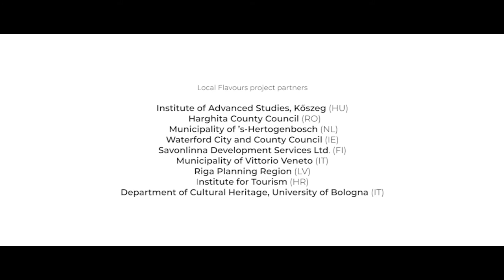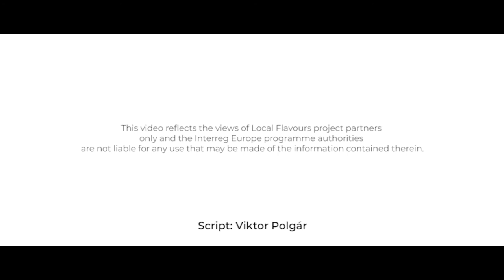Local Flavours - Video Promotion with Hungarian subtitle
Az európai kis- és középméretű városok és földrajzi környezetük összefogása ma különösen fontos. E városok önmagukban nem képesek hatékonyan kihasználni erőforrásaikat a mai globális világban. Ismerniük kell örökségüket, értékeiket, látniuk kell közös múltjukat és jelenüket, és mindezt be kell építeniük a jövőjükbe. Közösségüknek és önmaguknak a legtöbbet meglévő értékeik gondozásával, a legszélesebb értelemben vett kultúrájukkal tudják adni.

A Local Flavours Interrreg projekt Európa nyolc régiójának kis- és középvárosairól szól: a megújulás és útkeresés öröméről és kihívásairól, az együttműködés új szellemének kibontakozásáról, a kulturális, természeti és építészeti örökség újszerű bemutatásáról. Ismét felfedezik településüket, kultiválják közös értékeiket. A résztvevő régiók sajátosságai ugyan merőben eltérnek egymástól, ám a különbségek ellenére mégis közös fontos emberi, társadalmi értékeket közvetítenek.

Ez az értékteremtő tevékenység éppoly érdekes lehet a látogató számára, mint egy néhány sokévszázados építmény, vagy egy régen volt csata helyszíne. A Local Flavours projekt végső soron azt mutatja be, hogy a kultúra nem luxus, hanem élet-halál kérdése – és minden hétköznapon művelni kell. Ennek szellemében készítettük el a most bemutatott kisfilmet.
Cooperation between Europe's small and medium-sized towns and their geographic environment is particularly important today. These towns alone cannot make efficient use of their resources in today’s globalized world. They need to recognize their heritage, their values, be aware of their common past and present, and incorporate them all into their future. They can offer the most to their community and themselves by caring for their existing values, and their all-encompassing culture.
The Local Flavors Interreg project is about small and medium-sized cities in eight European regions: it is about the joy and challenges of renewal and of finding new paths, the unfolding of a new spirit of cooperation, and the innovative presentation of cultural, natural and architectural heritage. They rediscover their settlements and cultivate their common values. The characteristics of the participating regions differ greatly, but despite their differences, they convey important and common human and social values.

This value-creating process can be just as interesting to the visitor as a centuries-old edifice or the site of a once-important battle site. At the end of the day, the Local Flavor project demonstrates that culture is not a luxury, rather, it is a matter of life and death - and it needs to be cultivated daily. This common concept is presented in our following project video.